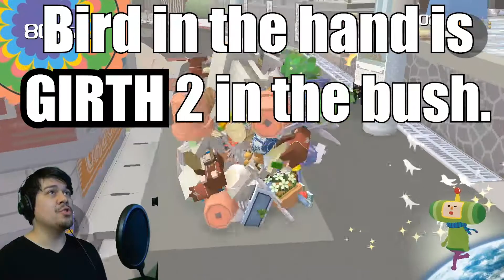Kintsugi for kids! - Katamari Damacy REROLL on Switch [Let's Make a Star 1-2-3]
When an HD remaster goes incredibly, incredibly right... you just gotta play it.